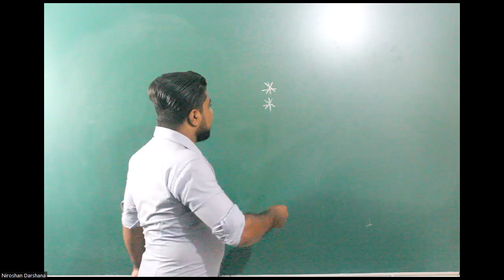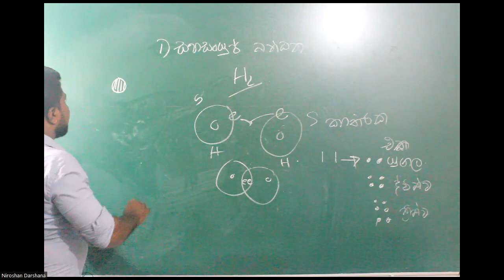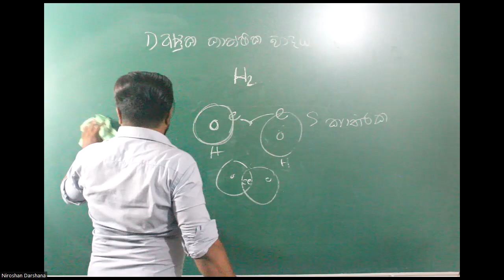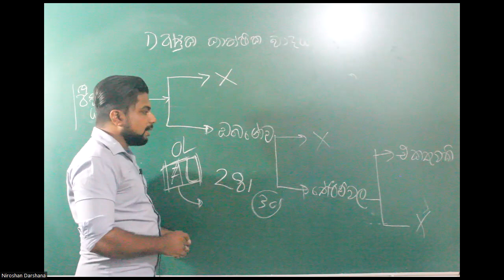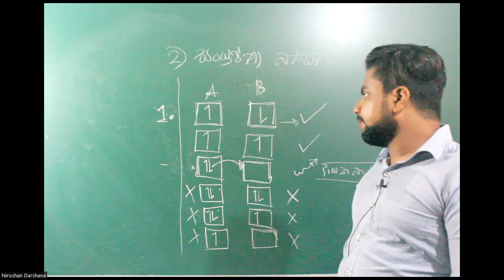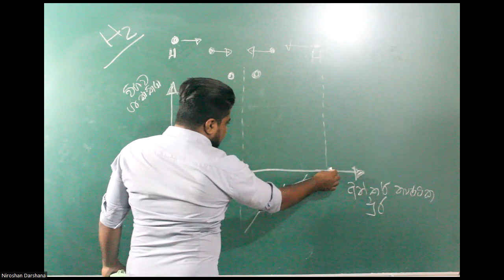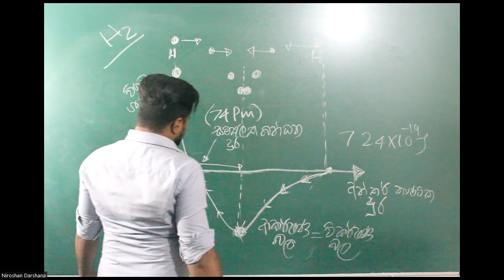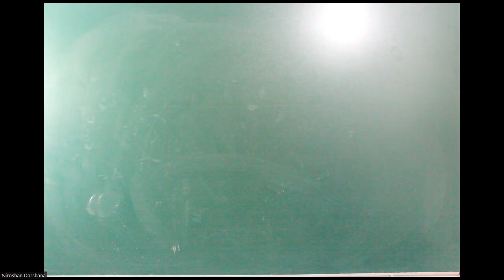2024 AL - Structure & Bonding | 2nd day | 🔴 Live - Niroshan Darshana ව්‍යුහය හා බන්ධන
" දෛවයේ කතාන්දරය වෙනස් කරන රසායනයේ ශිල්ප ගවේෂණය "
            2024 A/L Theory කාල සටහන

➡️ සදුදා රාත්‍රී 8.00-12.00 පරමාණුක ව්‍යුහය
➡️ බදාදා රාත්‍රී 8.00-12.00 ව්‍යුහය සහ බන්ධන
➡️ සෙනසුරාදා රාත්‍රී 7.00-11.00 Paper Class

🔴 සතියට දින තුනක් පැය 5ක් පුරාවට
( පාසල් ආරම්භ වූ පසු ස්ථීර කාලසටහන ලබා දේ )

2024 AL ONLINE CHEMISTRY අපගේ රසායන විද්‍යාව පන්තිය සමඟ ලංකාවේ ඕනෑම දිස්ත්‍රික්කයක සිටින ඕනෑම දරුවෙකුට මුල සිට සම්බන්ධ  විය හැකිය.

🟢 පරමාණුක ව්‍යුහය පසුගිය දේශනයන්

🟢 ව්‍යුහය සහ බන්ධන පසුගිය දේශනයන්

ලියාපදිංචි වීමට  " 2024 AL "ලෙස 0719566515 ට whatsapp කරන්න.
මෙම ගූගල් පෝරමයද සම්පූර්ණ කර එවිය යුතුය.

✅ සියලූම නිබන්ධන නිවසට කුරියර් කරනු ලැබේ.
✅ පන්ති පැවැත්වෙන දිනට සහභාගි විය නොහැකිනම් රෙකෝඩින් ලබා ගත හැක.

Youtube :-  Niroshan Darshana - SL CHEMISTRY LAB

✳️  2024 All Island Online  පන්තියට සම්බන්ධ වන දරුවන් Bank Payment සිදු කරන ආකාරය..

🔰 බැංකුව මගින් අදාළ ගිණුමට  මුදල් තැන්පත් කිරීම.
🔰 CDM යන්ත්‍රයක් මඟින් අදාළ ගිණුමට  මුදල් තැන්පත් කිරීම.
🔰 බැංකුවට සම්බන්ධ හෝ වෙනත් App/website මගින් Online මුදල් ගෙවීම්

වෙබ් අඩවිය මගින් ඉදිරි සතියේදී online ගෙවීම් සිදු කළ හැක.එම පහසුකම තාවකාලිකව නවතා ඇත.

මෙම ගිණුම් අංක භාවිතා කළ හැකියි.

Commercial Bank
Seeduwa Branch
P.N.D Wijayapala
Peoples Bank
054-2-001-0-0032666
Warakapola Branch
P.N.D Wijayapala

🟢 2024 සිද්ධාන්ත  පන්තිය සඳහා අදාළ පන්ති ගාස්තුව Rs 2000 /=.කුරියර් සේවා ගාස්තු අය නොකෙරේ.
🟣 2024 Paper Class Rs 1500/= ( Paper class එකේ විස්තර ) ගුරුවරයා විසින්ම ප්‍රශ්න පත්‍ර පරික්ෂා කරනු ලැබේ

බැංකු මගින්/CDM යන්ත්‍ර මඟින් මුදල් ගෙවීමේදී
මුදල් ගෙවූ පසු ලැබෙන රිසිට් පතෙහි ඉදිරිපස

🔸 ඔබගේ නම
🔸 Whatsapp අංකය
🔸 විභාග වර්ෂය

පැහැදිලි අත් අකුරින් ලියා එම රිසිට් පතෙහි ඉදිරිපස පැහැදිලි ඡායාරූපයක් 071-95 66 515 ට whatsapp කරන්න.

App/website මගින් online ගෙවීම් සිදු කරයි නම් screnshot හෝ අදාල pdf එක 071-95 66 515  ට whatsapp කරන්න.

නිබන්ධන ලබාගැනීමට

✍️ නම
✍️ ලිපිනය
✍️ දුරකථන අංක දෙකක්
✍️ Email ලිපිනය

පැහැදිලිව whatsapp  මැසේජ් එකක් ඉහත අංකයට එවන්න.

ඉහත ලබාදී ලබා දී ඇති උපදෙස් පැහැදිලිව කියවා තේරුම් ගන්න.එම උපදෙස් නොපිළිපදින අයගේ බැංකු තැන්පතු භාර නොගන්නා බව කරුණාවෙන් සලකන්න.

ඉහත ආකාරයට බැංකු මඟින් මුදල් ගෙවන දරුවන් සඳහා curior සේවාව මගින් මුදල් ගෙවූ දින සිට දින අටක් ඇතුළත නිබන්ධන ඔබගේ නිවසට එවනු ලැබේ.නිබන්ධන ලැබෙනතුරු එහි pdf එක ඔබේ email ලිපිනයට එවනු ලැබේ.

පංති පිළිබඳ සියලූම විස්තර සදහා 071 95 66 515 අමතන්න.